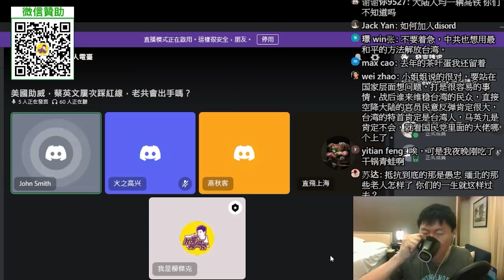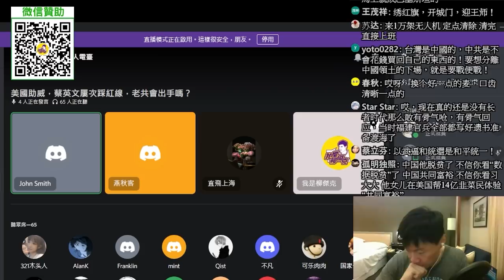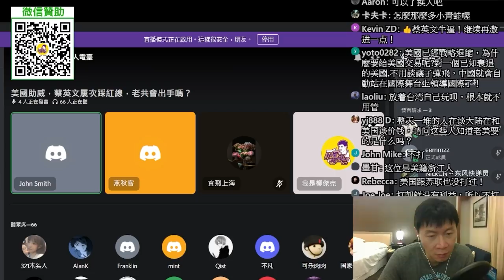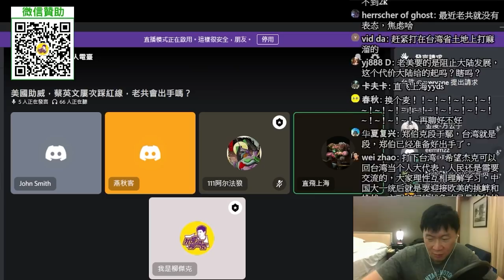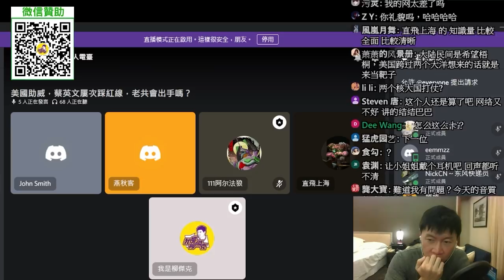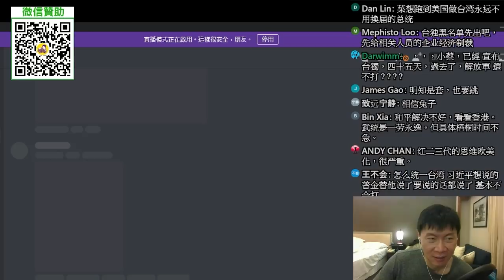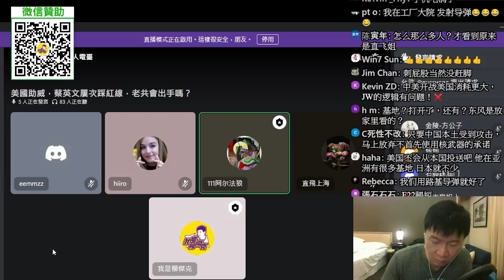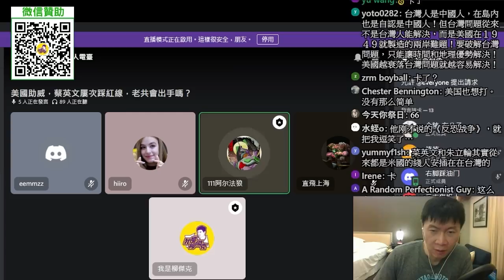(香港記者姐姐)(網友提問)美國還有沒有實力，打台海這一仗？美國是亞州國家？蔡英文說的話就是美國的話？